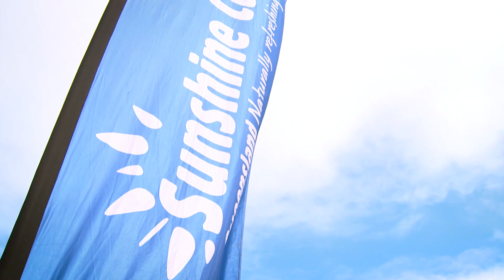Bring on Queensland Surf Life Saving Championships 2020!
Get ready! The pinnacle event on SLSQ’s sporting calendar, the Queensland Surf Life Saving Championships see more than 2,000 competitors from all across Queensland line up each year to battle the surf, sand and each other in their quest for state glory.

Get on down to Alexandrea Headland from 20-22 + 27-29 March 2020 to watch some of the best surf sports athletes in the world live in action for FREE.

The 2020 QLD Surf Life Saving Championships is proudly supported by the Sunshine Coast Council and Visit Sunshine Coast.